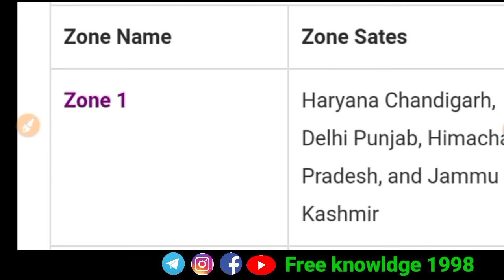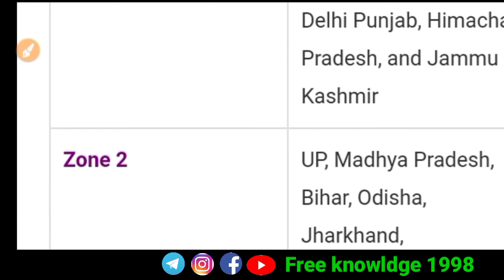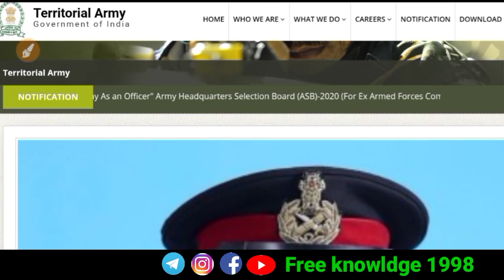T.A Army rally bharti requirement 2020 || T.A. आर्मी रेली भर्ती कब से है ?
Jai Hind
Dosto